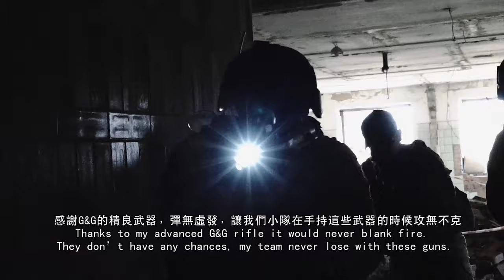[CH_EN_SUB][ 2019 G&G VIDEO CONTEST ]Russia 俄羅斯_Unstoppable_ 375 RRD team 3